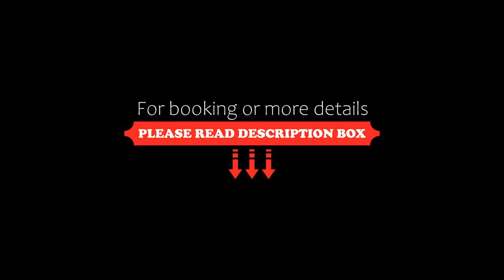Liberty Residence, Primorsko, Bulgaria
About Property:
You're eligible for a Genius discount at Liberty Residence! To save at this property, all you have to do is sign in.
Set in Primorsko in the Burgas Province region, with Primorsko Beach and North Beach Primorsko nearby, Liberty Residence offers accommodation with free WiFi and free private parking.
Each unit is fitted with a terrace offering city views, a TV, a dining area, a well-fitted kitchen and a private bathroom with shower, a hairdryer and slippers. A fridge and st...
Property Type: Hotel
Address: Localty Pyasuka, 8290 Primorsko, Bulgaria
Searching For
1. Liberty Residence - Primorsko - Bulgaria
2. Liberty Residence - Primorsko - Bulgaria Address
3. Liberty Residence - Primorsko - Bulgaria Rooms
4. Liberty Residence - Primorsko - Bulgaria Amenities
5. Liberty Residence - Primorsko - Bulgaria Offers and Deals
Audio Credit:
Track Title: Subway Dreams
Artist: Dan Henig